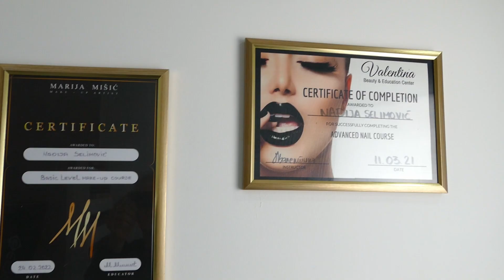Naki Nail Studio